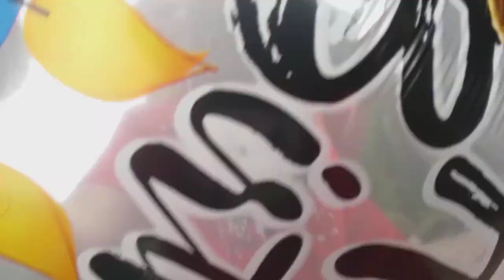Find the note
Let us now